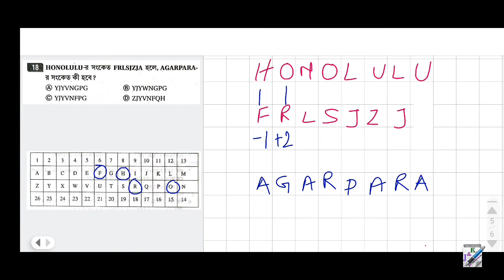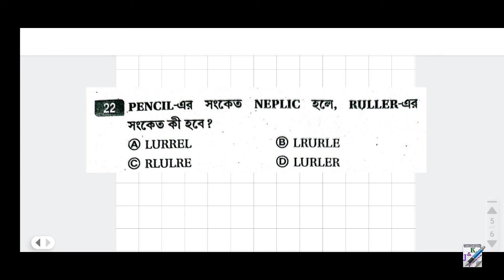Subir Das Reasoning and GI in Bengali | Coding And Decoding | Part-3